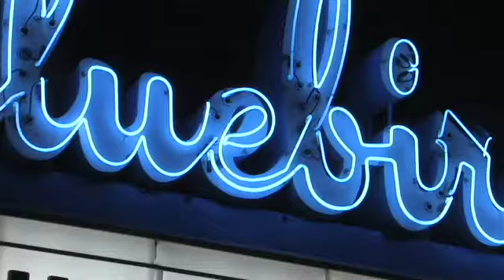Mean Melin Denver U.S. Air Guitar Championship 2010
Mean Melin tears it up in Denver at the 2010 US Air Guitar Regional in Denver, CO on Apr. 20, 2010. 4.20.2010